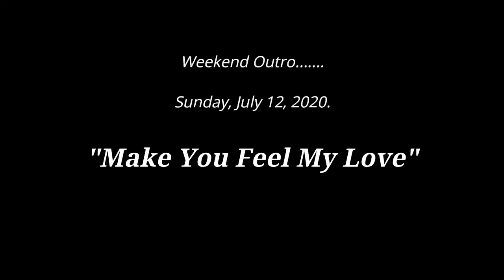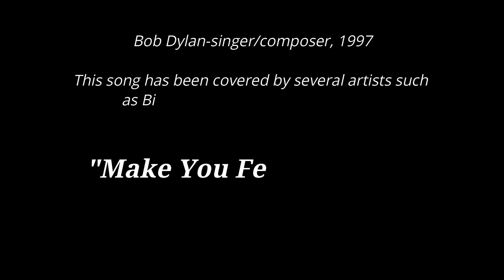Ukulele Cover Make You Feel My Love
How about a weekend outro?. a song!!
See you all next weekend!  Be safe, be vigilant, wise, and courageous!